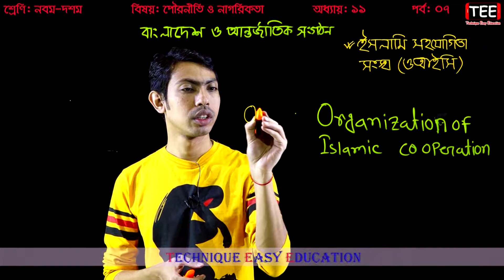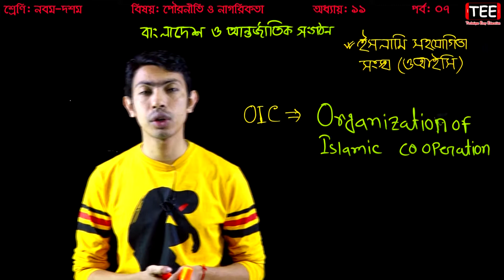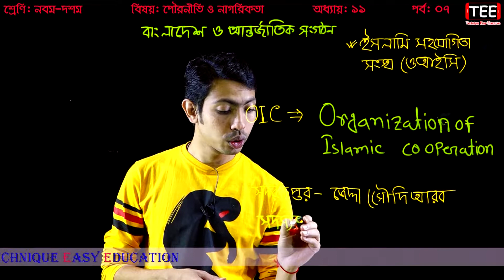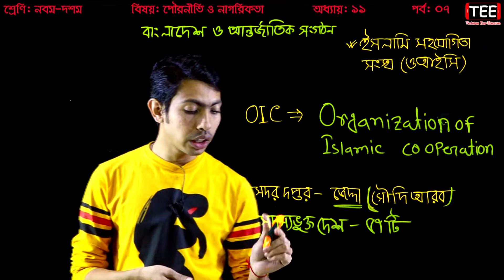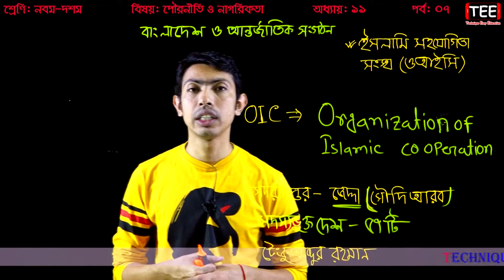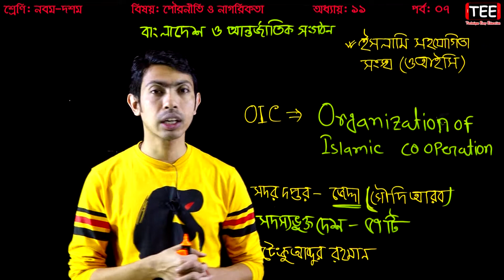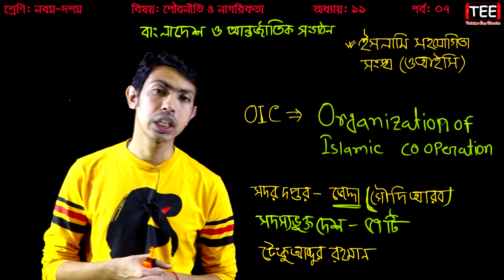ইসলামি সহযোগিতা সঙ্গ (ওআইসি) || SSC Civics Chapter 11 (Part-7) || Powroniti পৌরনীতি ও নাগরিকতা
ইসলামি সহযোগিতা সঙ্গ (ওআইসি)
বাংলাদেশ ও আর্ন্তজাতিক সংগঠন

SSC Civics Chapter 11 (Part-7)
Powroniti O Nagorikota
Nine Powroniti O Nagorikota Chapter 11
Ten Civics Chapter 11
Class 9 Civics Chapter 11
Class10 Powroniti O Nagorikota Chapter 11